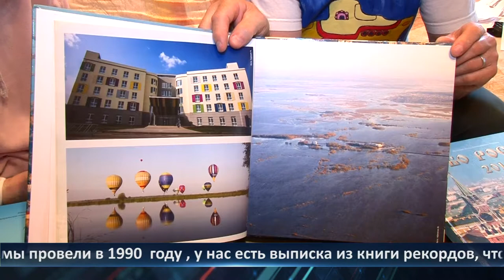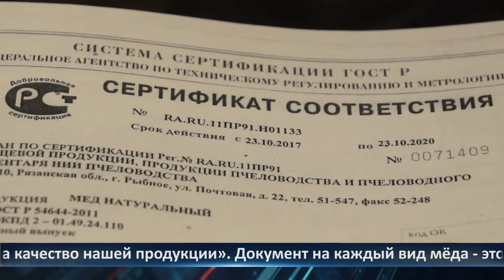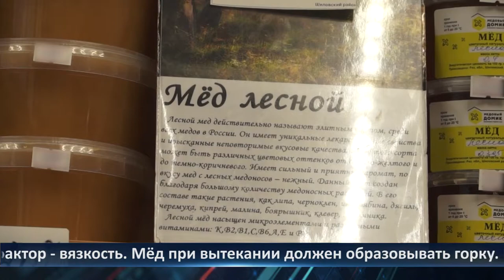День города - новости Рязани 26.09.2022